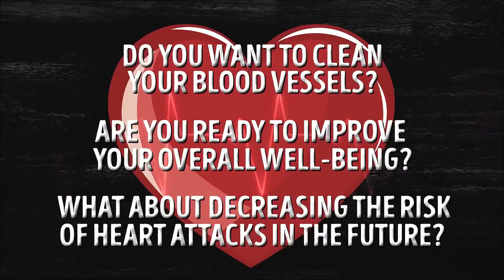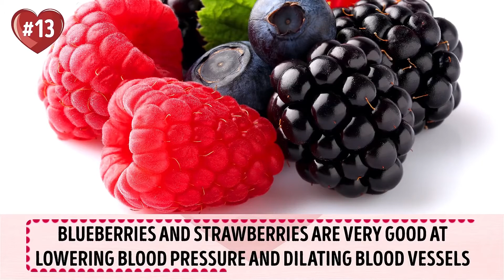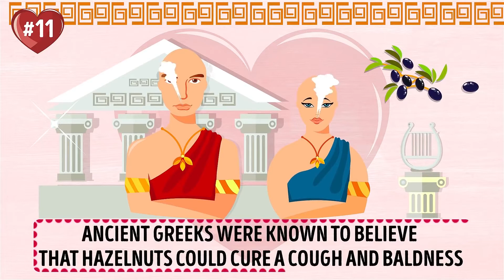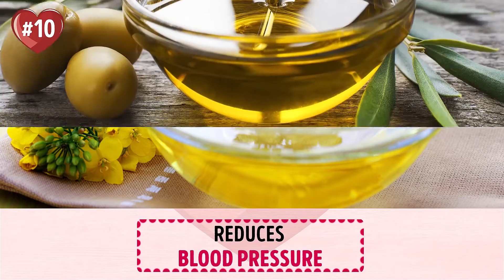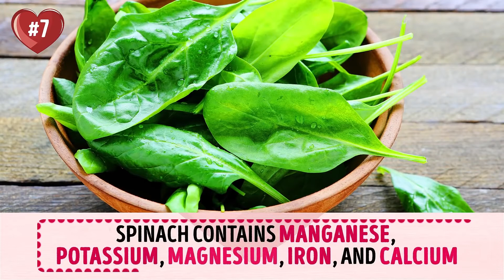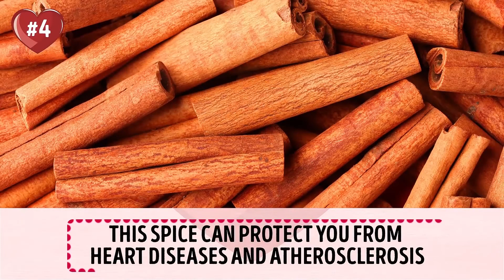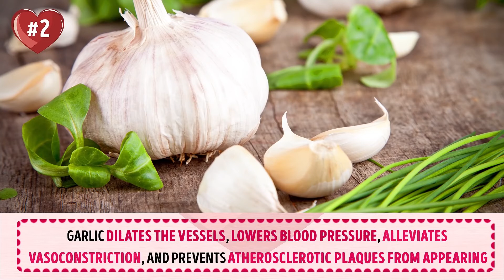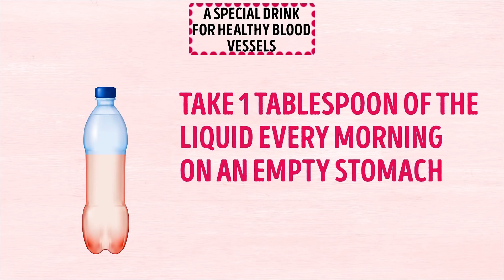A Doctor Explains Which Foods Reduce The Risk Of Heart Attack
Knowledge is power. Understand the risks you face for heart attack.
Extensive research has identified factors that increase a person’s risk for coronary heart disease in general and heart attack in particular.

The more risk factors you have, and the greater the degree of each risk factor, the higher your chance of developing coronary heart disease – a common term for the buildup of plaque in the heart’s arteries that could lead to heart attack.

The foods that best protect against heart disease include:
*oily fish – such as mackerel, sardines, tuna and salmon which contain omega-3 fatty acids. This type of fat has been shown to decrease triglycerides and increase HDL-cholesterol levels, improves blood vessel elasticity and thins the blood, making it less likely to clot and block blood flow;
*some vegetables oils – such as corn, soy and safflower, which contain omega-6 fatty acids, and those containing omega-3 fatty acids such as canola and olive oil. All of these can help to lower LDL cholesterol when used instead of saturated fats such as butter
fruit and vegetables – antioxidants in fruit and vegetables offer protection against heart disease. Fruit and vegetables are also important sources of folate, which helps lower the blood levels of the amino acid homocysteine, which appears to be linked to an increased risk of heart disease;
*fibre – wholegrain cereals and fruit and vegetables

Want to know about other types of risk factors and ways to prevent heart disease? Watch this video till the very end!